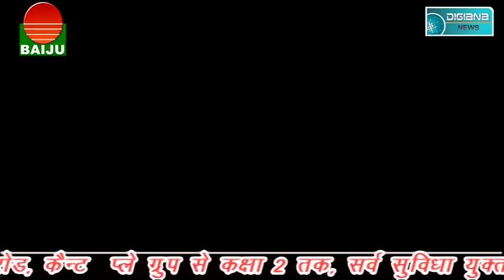जिला प्रशासन अपनी अग्नि परीक्षा में उतरा खरा, चुनाव शान्ति पूर्ण तरीके से हुआ सम्पन्न,